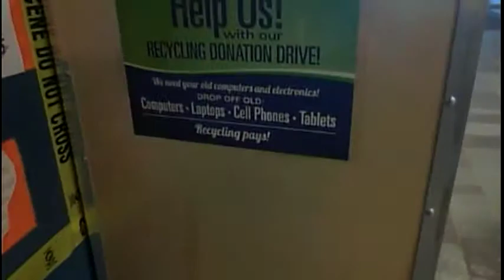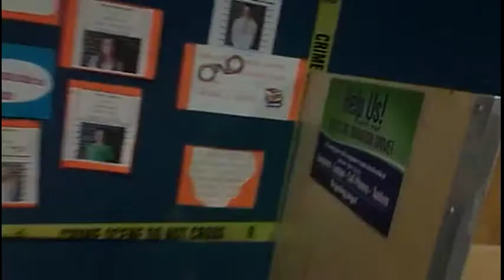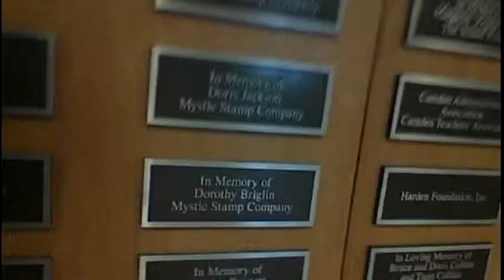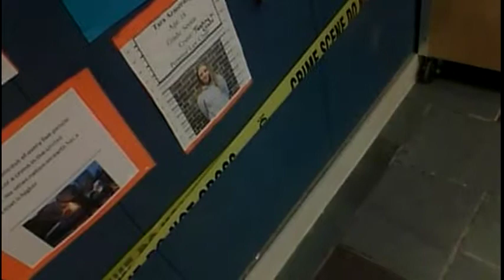Bert Vlog #50- At school #10